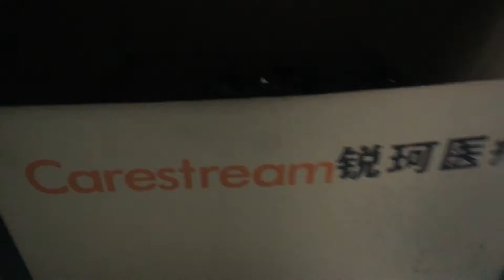ENERPAT Hard Drive Shredder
The video show Enerpat 7.5kw hard drive shredder shredding 0.75" HDD